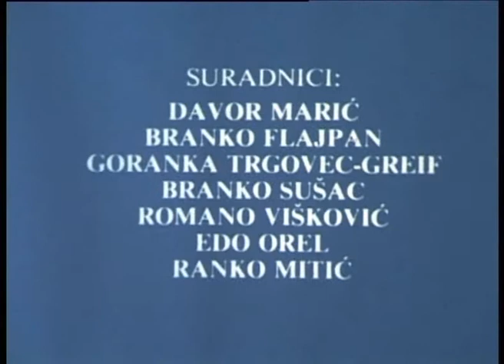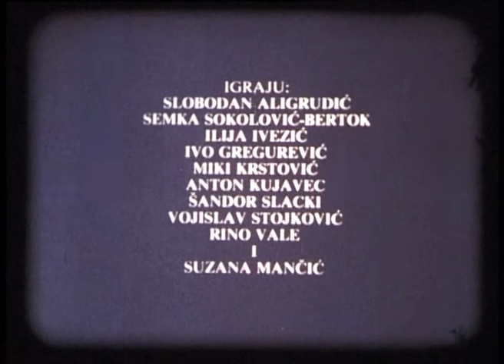Navijač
Kratki igrani film, 1985.